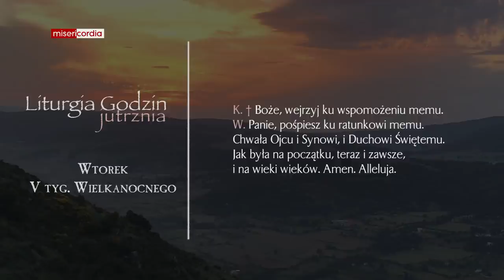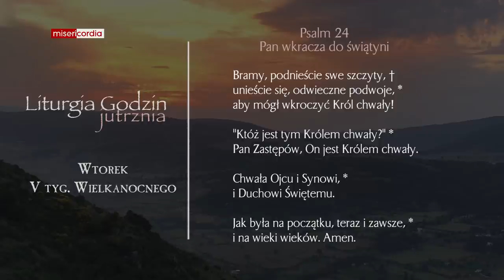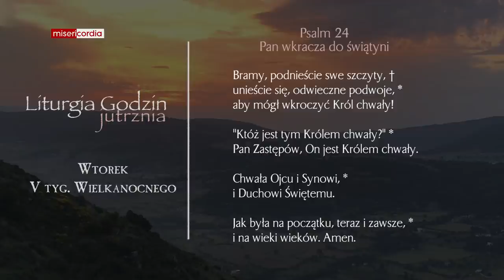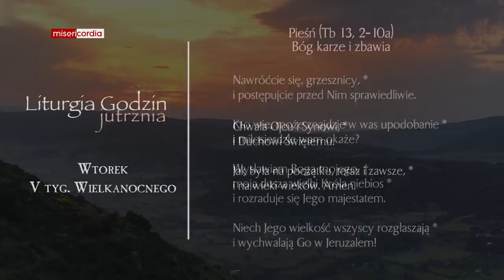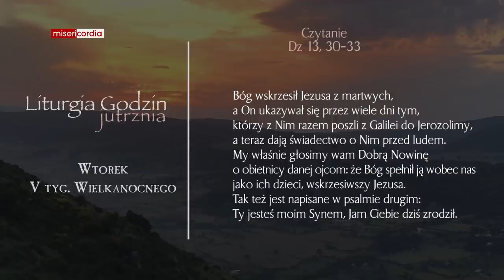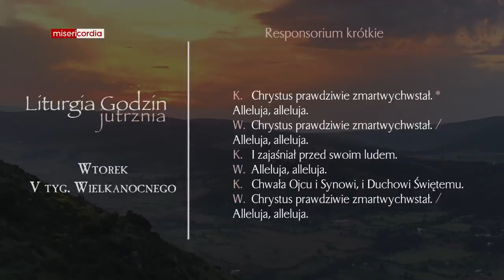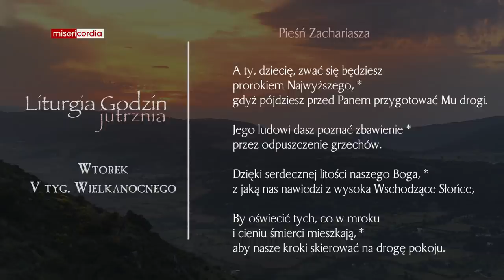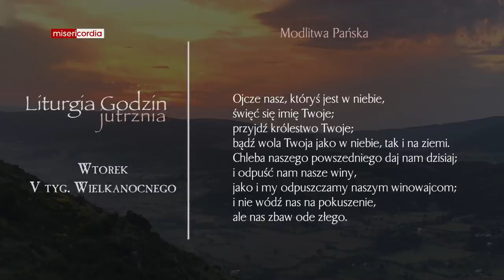Liturgia Godzin | Jutrznia | Wtorek, V tyg. Wielkanocnego